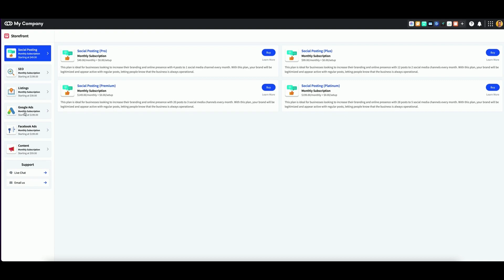Where Can I Find a Portfolio of Work?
We are proud to now offer case studies for each of our fulfillment services available in our store.

To access our case studies:

1. Open up the app drawer in the top-right corner of the page. Click on Fulfillment Store at the very bottom of this column.

2. Select the service that you wish to review. For this example, we will look for Google Ads case studies.

3. On the store page, look to the right side and scroll down until you find the section titled Case Studies. There you will find a list of PDF files that contain our available studies. The title of each PDF reflects the business and industry type featured in the document.

4. Click on any PDF file you wish to review. Doing so will load the case study directly into your browser. However, you can also download the file directly by clicking on the download button in the top-right corner.

We have case studies available for each of our services. You can select a different fulfillment service and access the new case studies using these same instructions.